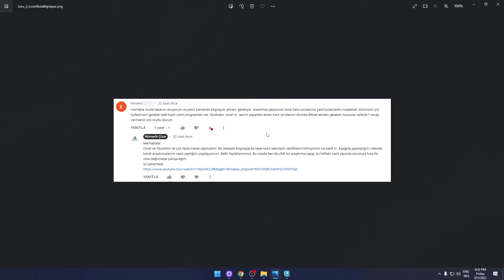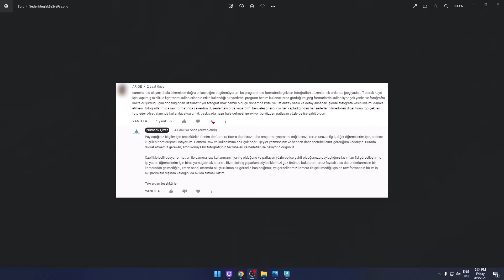En iyi program, bilgisayar vb. sorularin neden net bir cevabi olamaz? - Öğrenci Sorusu 55